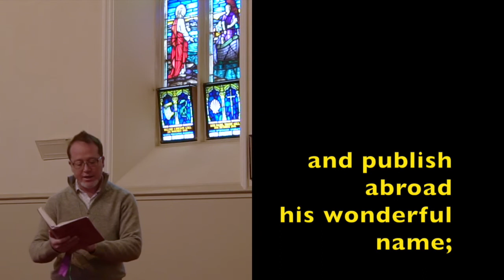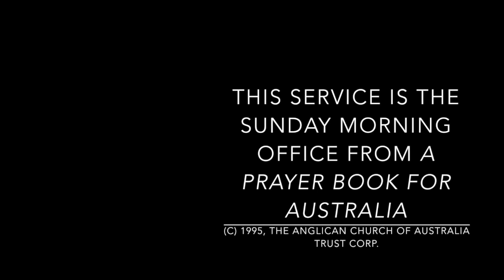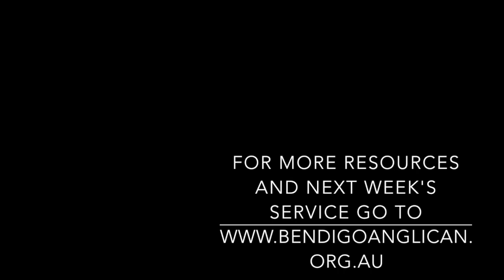Anglican Diocese of Bendigo - Sunday Service 24 May 2020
A worship service for Sunday 24 May 2020.